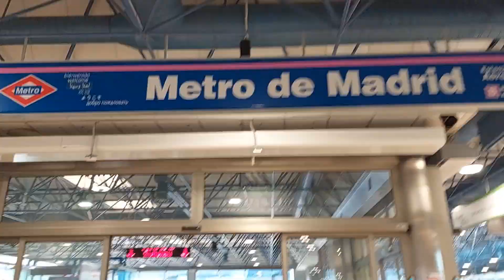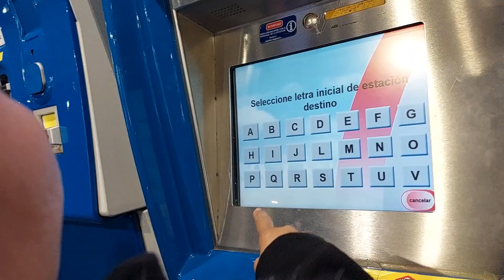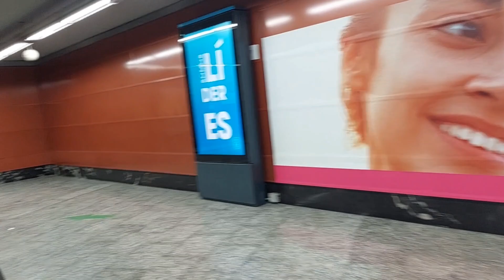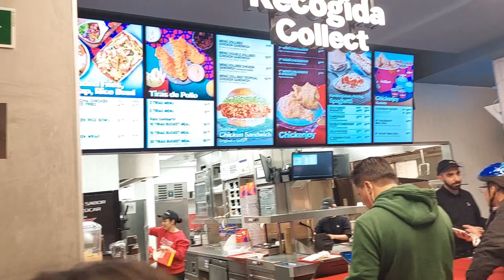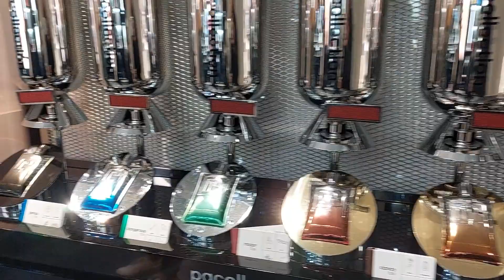Quik Travel in Madrid 2023| Den & Emz